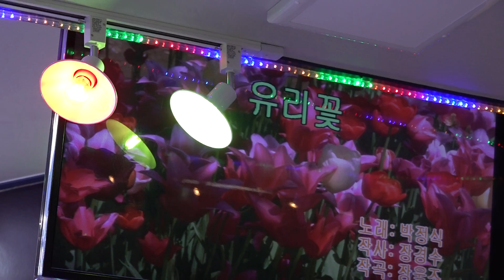가수 김민지 유리꽃 샘물노래교실 수요모임 조순옥노래교실 2020년 8월5일 K-POP